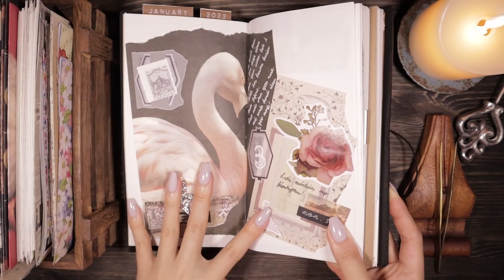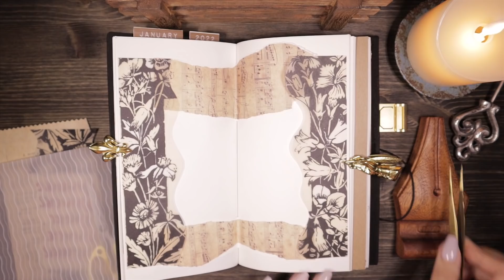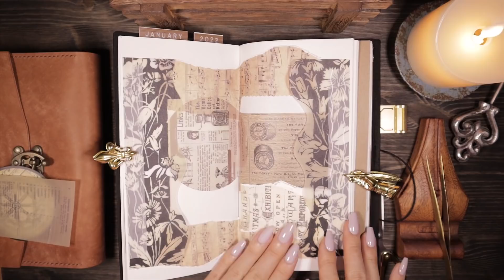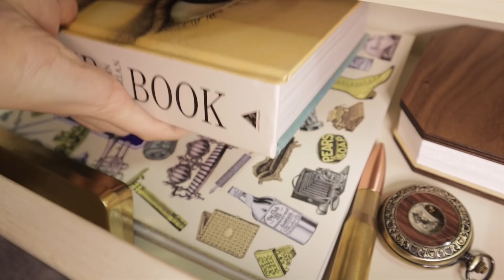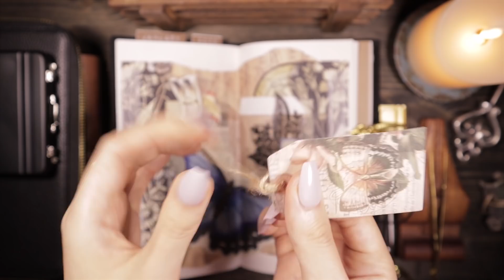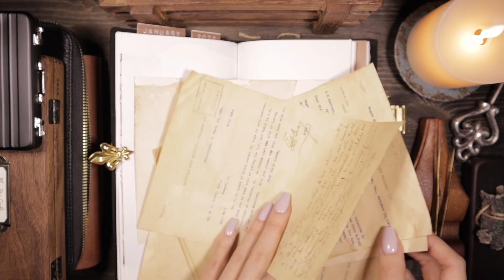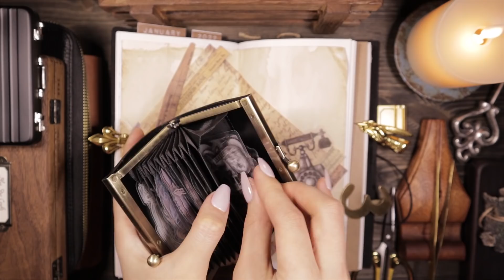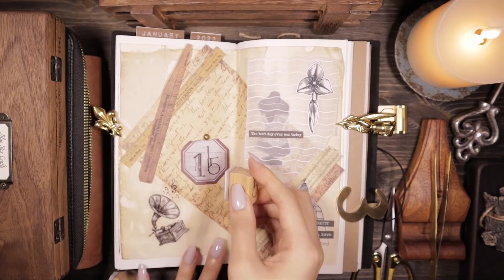ASMR | 빈티지 다이어리 꾸미기 흰색 펜으로 일기쓰기 : Decorating a vintage diary | Vintage Journal | 다꾸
오늘도 편안한 밤되세요✨🧡

🪧영상 화질을 높게 설정해주세요.
🪧아이템 정보.
.다이어리 : 트래블러스 노트 블랙 오리지널 (미도리)
.journal : Midori Traveler's notebook Black
.스티커북 : 존 데리안 스티커북
.sticker book : John Derian Sitcker Book
.연필 & 펜 케이스(블랙/우드) : bluestarcrafts
.빈티지 배경지 및 스티커 : 보라글로리, 체리벨, 알리익스프레스
.vintage papers & stickers : boraglory, cherrybell, AliExpress
.아코디언 가죽 파우치 : 화유프랑 제작
.accordion leather pouch : Hwaufranc handmade self-production